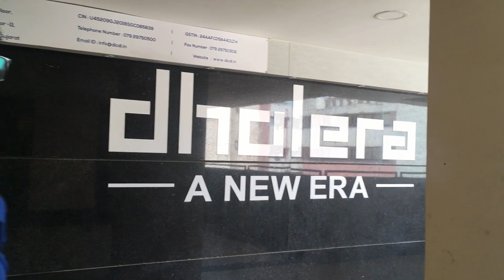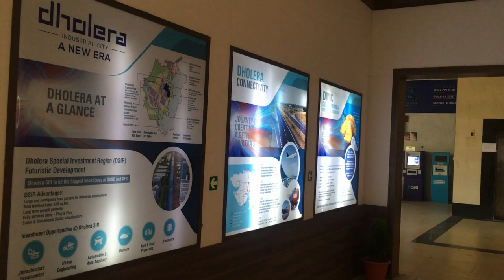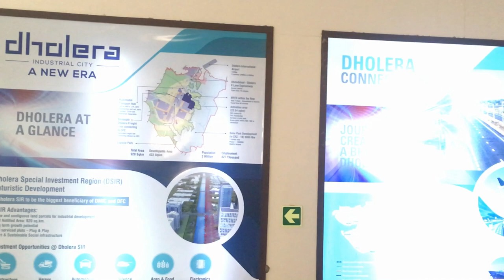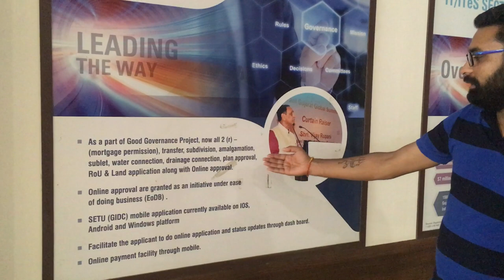DICDL Office Visit Dholera Industrial City Development Ltd Gandhinagar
Social Media

About DICDL
Dholera Industrial City Development Limited is a Special Purpose Vehicle, which is a joint venture of Government of Gujarat and DMIC Trust. It was established in the year 2005. It involves in the establishment and management of Dholera Special Investment Region. The registered office of DICDL is located at Gandhinagar, Gujarat.

Dholera Industrial City covers about  920 sq km, encompassing 22 villages of the Dholera Taluk of Ahmedabad. DIDCL offers numerous growth opportunities with high tech and advanced infrastructure facilities. Dholera city has good economic structure through quality industrialisation, Infrastructure facilities were made in the education, healthcare and developmental sectors.

Dholera Industrial City has Defence, Aviation, High-Tech emerging technologies, Electronics, heavy industries, Pharmaceuticals, Biotechnology, Auto & Auto ancillary, General Manufacturing, Agriculture & Food processing, Metals & Metallurgical products and other sectors. It enhances and improves the socio economic status by best developmental plans.

It recruits eligible employees for the posts of Manager, Personal Assistant, Assistant Manager, Senior Manager, Junior Manager and Various Posts. Candidates must fulfill all the eligibility criteria to apply for the post. Selection of candidates will be done on the basis of a written test, skill test or interview.